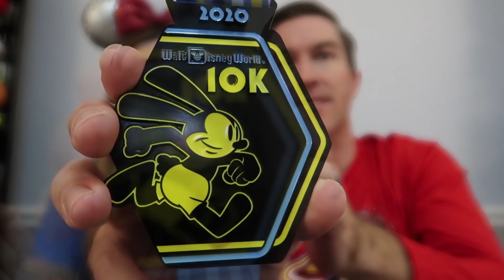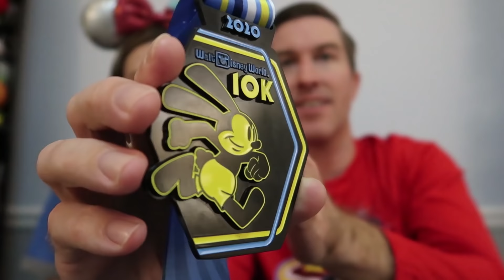10K Run Disney at Epcot with Dale - Walt Disney World 2020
Join Dale as he takes you on the 10K run around Epcot and the Epcot Resorts at the Walt Disney World Resort!  He shows everything from the start of the race, each mile along the run and even some Disney characters too!  Dale did an amazing job running the 10K for Give Kids the World along with Cory from Cory Meets World, Shep from The Shep Family, Steve from StevesWorld and Zip from Zippity Doo Dad!  We hope you enjoy the video!

Want to save money for your next Disney trip? Cord Cutters News can help you cut your TV bill and still watch the shows you want. So you can afford to get to Disney faster.

Send us some mail at:
ResortTV1